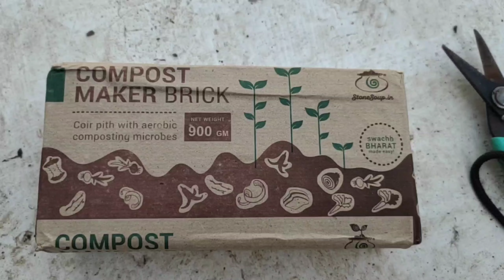Composting made easy || कम्पोस्ट बनाने का सबसे आसान तरीका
With the help of compost making bricks and ready made systems as shown in this video no need to look for dry leaves and do all the tiring stuff to keep the compost process alive. Composting can be done effortlessly from daily kitchen waste...So go ahead and watch the video...If you have any questions put them in comment section...

Compost kit: stonesoup